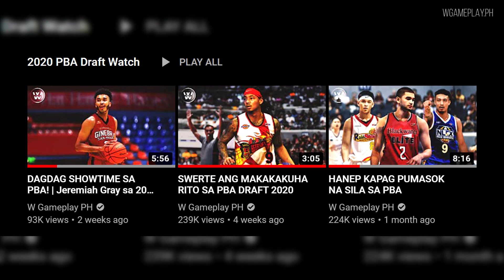BIGATING MGA PAPASOK SA PBA NGAYON! | Joshua Munzon, Troy Rike, Alvin Pasaol & Santi Santillan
Marami na ang naglabas ng intension na sumali sa PBA Rookie Draft, ang unang hakbang para makapasok at makapaglaro sa ating pambansang liga. Mayroong apat na kaka-anunsyo lamang na susubok ding maka pasok sa liga.
Sila ay ang mga 3x3 pro players na sina Alvin Pasaol, Santi Santillan, Troy Rike, at Joshua Munzon.
Sino nga ba ang apat na ito at bakit ang daming basketball fans ang natuwa sa balita?